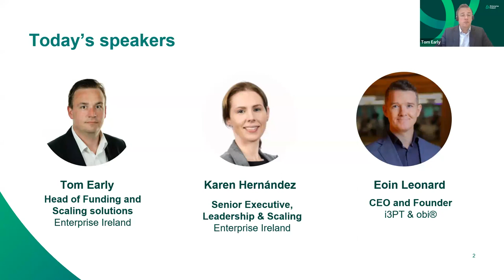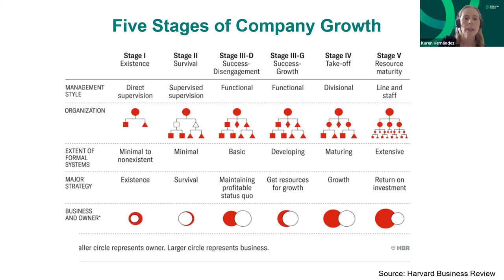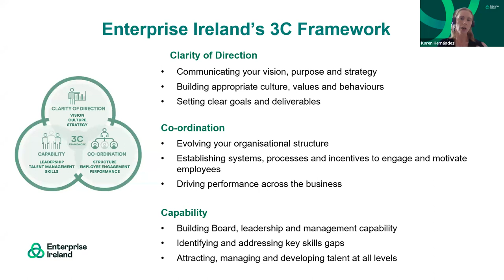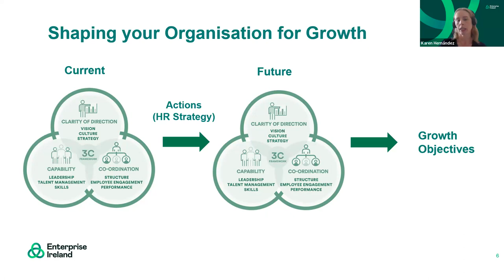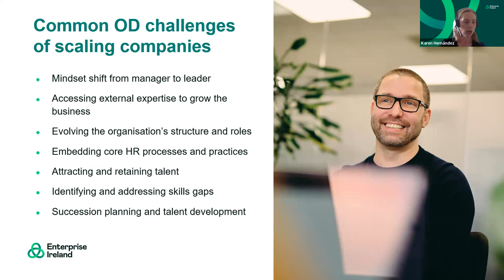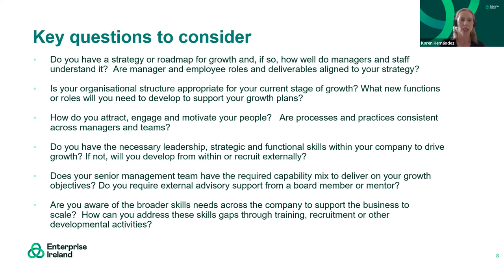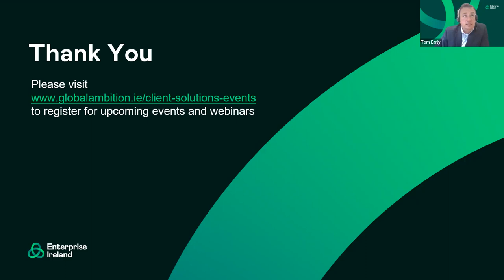Client Solutions Webinar - People, Culture and Retention 24th May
This webinar will focus on the impact of the management team on growth and the bottom line.
Hear Karen Hernández, Senior Executive – Leadership & Scaling, Enterprise Ireland and Eoin Leonard, CEO and Founder, i3PT & obi®️ discuss the importance of creating a proactive culture, and maximising people’s performance to deliver the best results for your business.